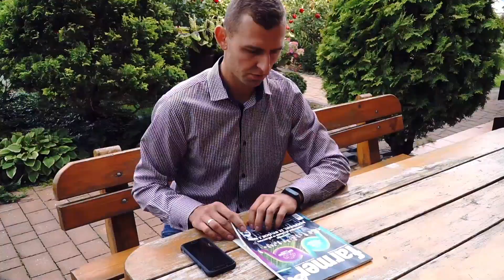Wymarzone przedwiośnie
Wiele osób martwi się chłodną, marcową pogodą i obawia reakcji roślin na obecne warunki. Czy słusznie?